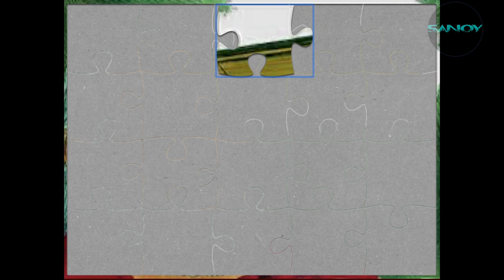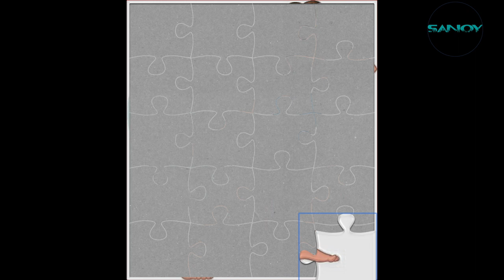Bible Story Character Jig Saw Puzzles - Sanoy